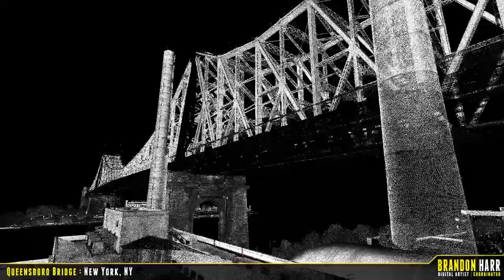The Dark Knight Rises: Queensboro Bridge | LiDAR Point Cloud